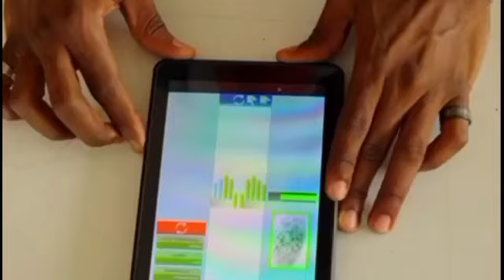VA T'INSCRIRE SUR LA LISTE ÉLECTORALE